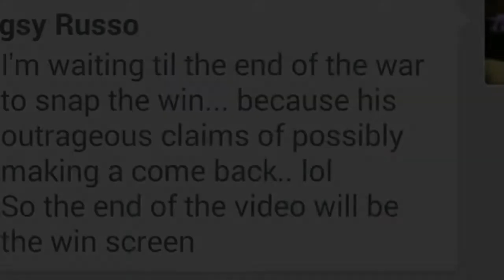Mugsy Russo of Teem Green taunts some forgettable LOSERS!!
Clash of Clans Taunt: Mugsy Russo of Teem Green taunts some forgettable LOSERS!
SHOUT OUT TO: Hooper, Lord Dirty Frog, Cdx, beards, Belac, Paul, Ali, SouthforEddie, buck, monk, reg, jup, vibes, dheej, Ian, Opaque, Stem, daz, dad, soy, marc manav, megs, olag, psychoMalone and the missing eck...
I'm sure I missed somebody important... I'll re-edit later if I did lol